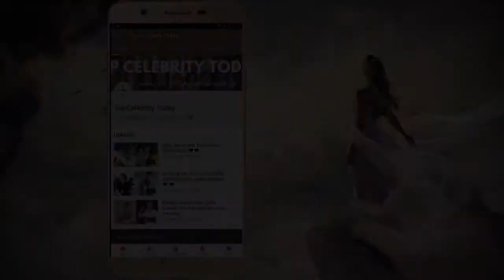Jamie Dornan Daughter 💛💛